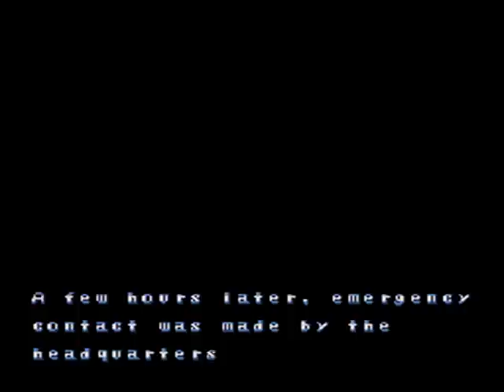Mega Man X3 #1 (série legada)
"Efeito Doopler"
Neste video iremos jogar Megaman X3 para Super Nintendo, jogo da Capcom. O jogo é zerado do começo ao fim.
Megaman X3 é o terceiro jogo da série Megaman X. Nesse jogo, surge um reploid cientista chamado de Dr. Doopler, que descobre uma maneira de neutralizar todos os Mavericks através de uma máquina especial, formando a utopia "Doopler Town". Só que desta vez quem se converte em Maverick é o próprio Dr. Doopler, que usa os reploids que deveriam ser neutralizados por sua máquina para atacar o quartel-general dos Mavericks Hunters. Agora, cabe ao X e ao Zero derrotar o Dr. Doopler, impedindo seus planos malignos de dominação global.
Em se tratando da gameplay do jogo, é introduzido uma nova armadura, e desta vez é possível jogar com o Zero em certas partes do jogo. Contudo, se o Zero morrer durante o jogo, ele não mais poderá ser usado pelo jogador.
Outro aspecto que vale ser ressaltado é que Megaman X3 possui uma dificuldade mais elevada em relação aos seus predecessores, especialmente os chefões.